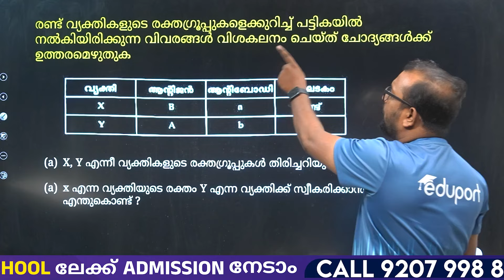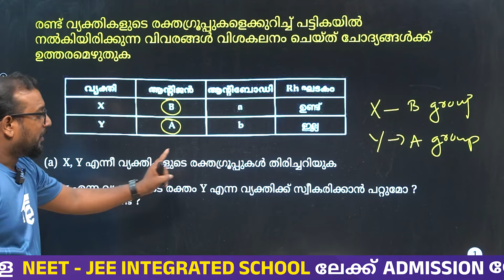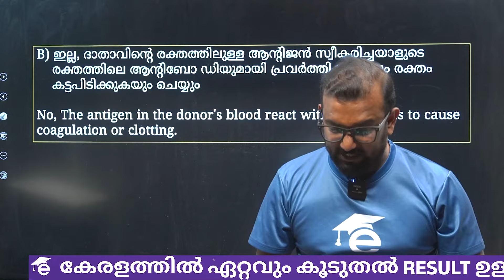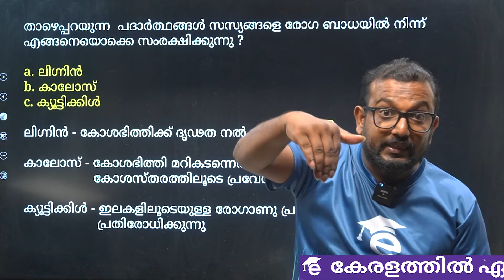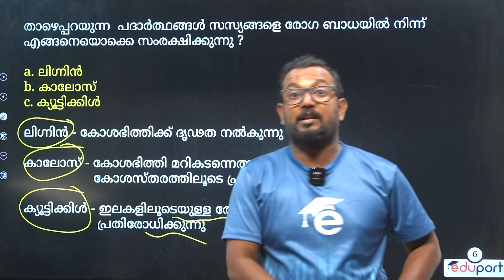SSLC Model Exam Biology | Soldiers of Defense | Sure Question | 5 മാർക്ക് ഉറപ്പിക്കാം | Eduport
Dive into the fascinating world of biological defense mechanisms with our SSLC Model Exam Biology guide, focusing on 'Soldiers of Defense'. Explore the intricate systems that safeguard organisms against pathogens and invaders. Our comprehensive resource offers Sure Questions meticulously designed to cover key aspects of the body's defense mechanisms, including the immune system, antibodies, and cellular defenses. Through clear explanations and practical examples, you'll deepen your understanding of how organisms protect themselves from harm. Elevate your exam preparation and confidence with our SSLC Model Exam Biology guide, complete with Sure Questions to reinforce your knowledge and ensure success in your examinations.